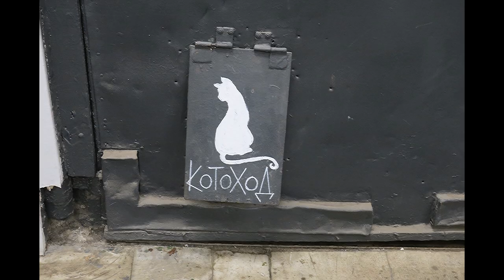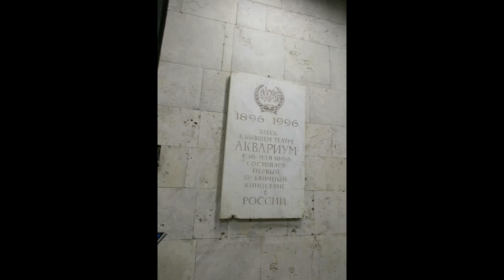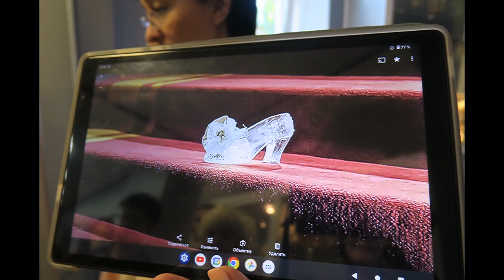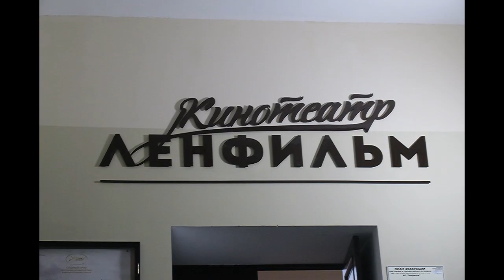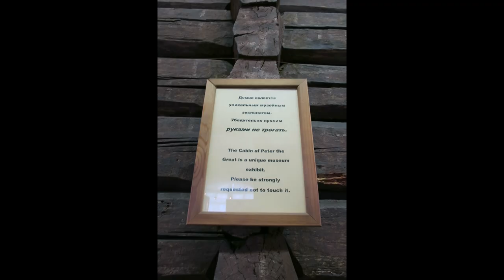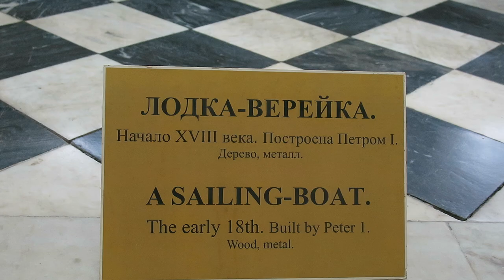MDG 7523 Экскурсия на Ленфильм. Домик Петра 1.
Экскурсия по Ленфильму. Домик Петра 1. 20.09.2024г.